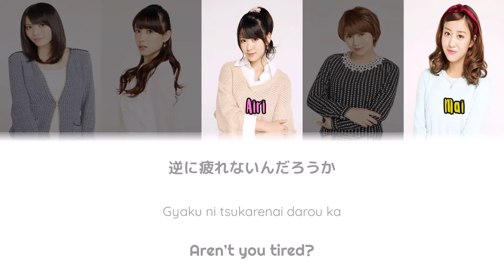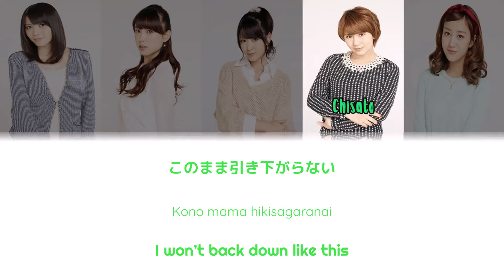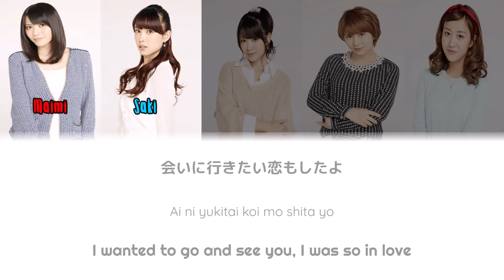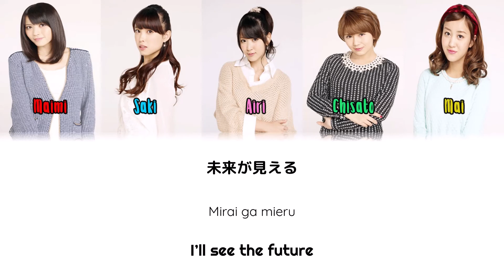℃-ute - Love take it all Lyrics (Color Coded JPN/ROM/ENG)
℃-ute / C-ute
Love take it all
Released: 2014